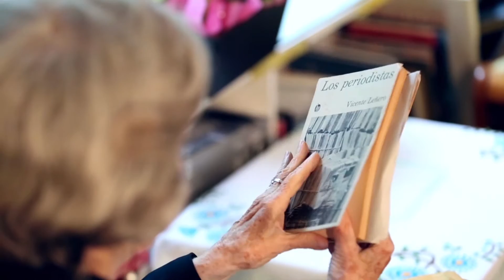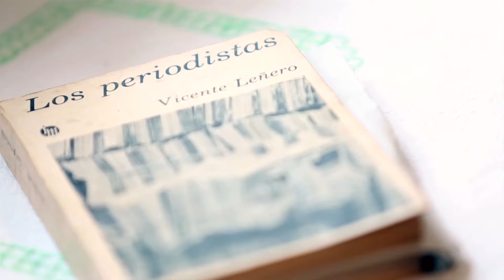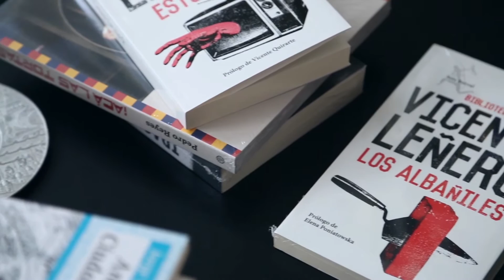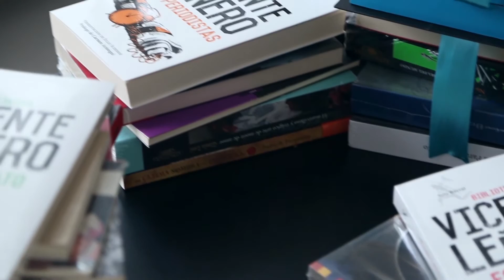Con video-entrevistas recuerdan a Leñero en su Aniversario Luctuoso